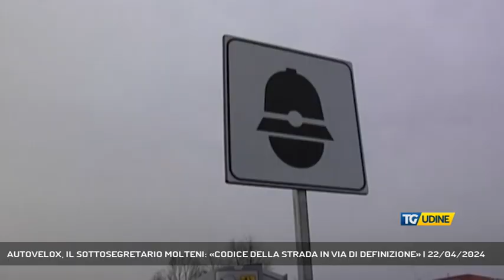AUTOVELOX, IL SOTTOSEGRETARIO MOLTENI: «CODICE DELLA STRADA IN VIA DI DEFINIZIONE» | 22/04/2024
TG Udine 22/04/2024 - TREVISO - Continua a far discutere, e non poco, la sentenza della Cassazione sugli autovelox autorizzati ma non omologati. Oggi ha parlato il sottosegretario all’Interno Nicola Molteni che sul tema invoca un equilibrio tra legalità ed esigenze degli enti locali.  - Intervistati NICOLA MOLTENI (Sottosegretario all'Interno) (Servizio di Alessio Conforti)  - Segui TV 12 anche sul digitale terrestre! Visita il sito tv12.medianordest.it